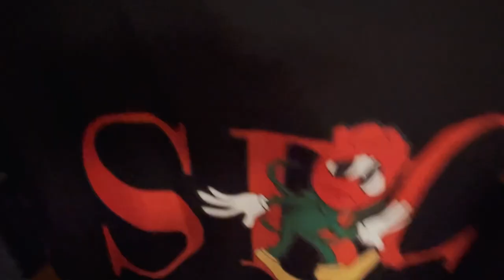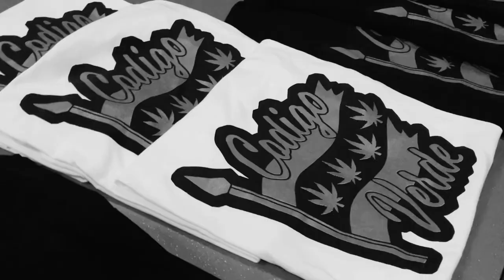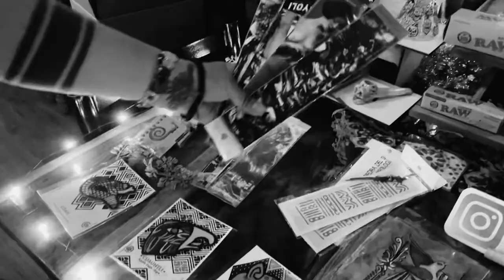Canna Vibe Vlog #002: WHEN LIFE GIVES YOU LEMONS…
the cannavibe crew returns for their second ever vlog and their first ever event, hosted by Yesenia Roman from MexAndTheCityChi and CannaBaddieTalk 🔥💚🍃 “420 on 18th Street”